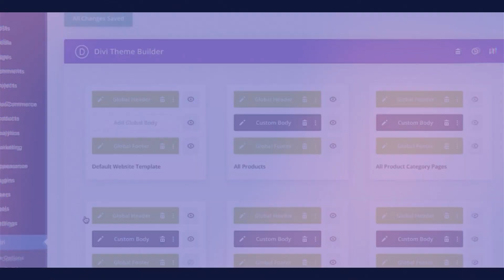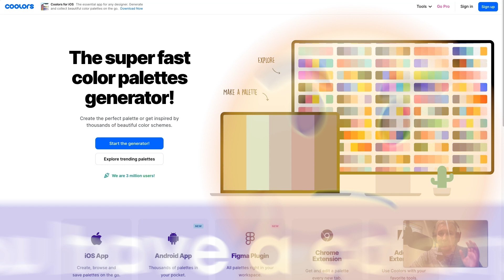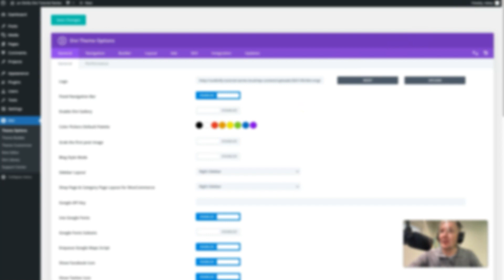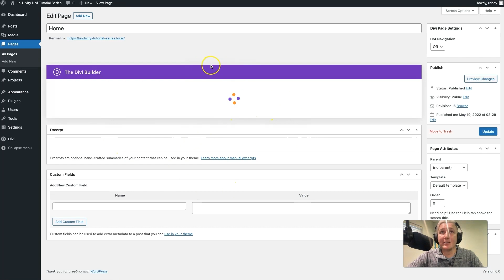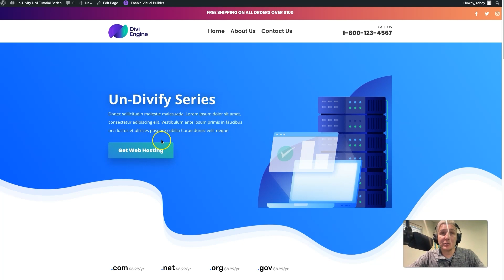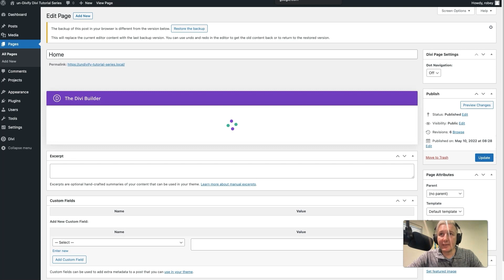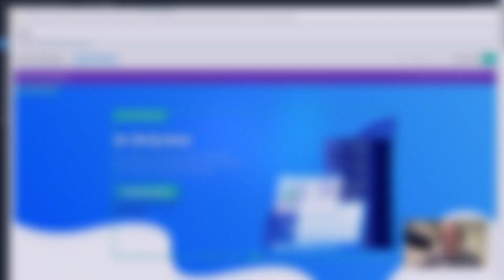2 Things you should change on every Divi site you build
Keeping on track with our Divi Tutorial Series on Building Divi Sites that don't look like Divi Sites we are going to start saving some time with our builds by setting up some Divi Defaults.

In this tutorial wee will show you how to setup your default color palette so that you have easy access to those hard to remember hex codes. Not only that, we will also show you how to set your default heading and body fonts so that you can stop mucking about in the Divi Design tab.

Let's gooooooo!

CHAPTERS
00:00 Introduction
01:25 Setting the Divi Default Color Palette
04:00 Setting the Divi Default Font Typography
06:15 Conclusion